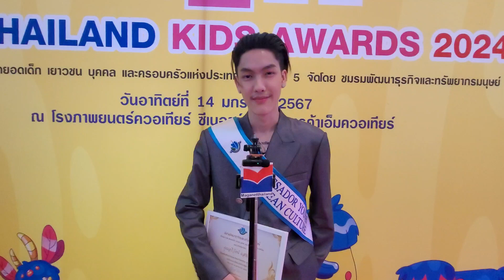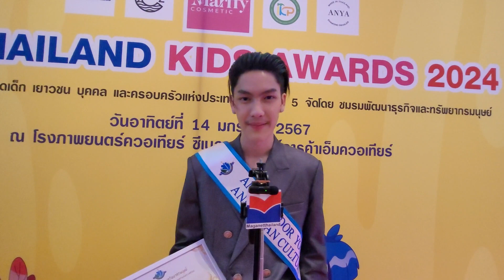ต้า อธิวัตน์ เผยได้รับการแต่งตั้งเป็นทูตส่งเสริมเยาวชนและวัฒนธรรมอาเซียน และUpdate ภ.พี่นาค 4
งานประกาศรางวัล Thailandkidsawards2024 ณ โรงภาพยนตร์ควอเทียร์ ซีเนอาร์ต ชั้น4 ศูนย์การค้าเอ็มควอเทียร์

คุณต้า อธิวัตน์ แสงเทียน นักแสดงชาวไทยที่ได้รับการแต่งตั้งเป็น
ทูตส่งเสริมเยาวชนและวัฒนธรรมอาเซียน จากชมรมพัฒนาธุรกิจและทรัพยากรมนุษย์ โดยจะเข้ารับการแต่งตั้งวันอาทิตย์ที่ 14 มกราคม 2567 โดยในงานได้รับเกียรติจาก ดร. เพ็ญพิสุทธิ์ จินตโสภณ เลขานุการรัฐมนตรีว่าการกระทรวงวัฒนธรรมและโฆษกกระทรวงวัฒนธรรม เป็นประธานในพิธี